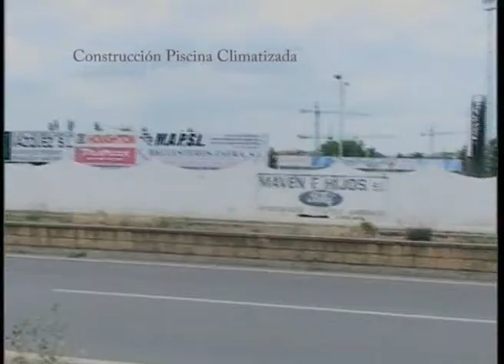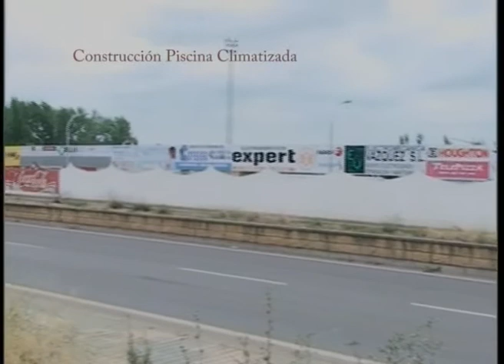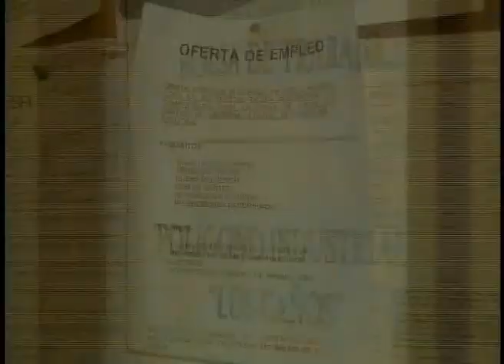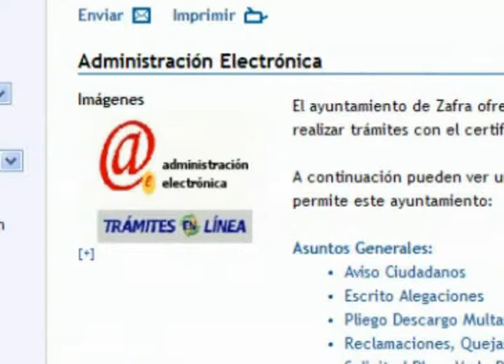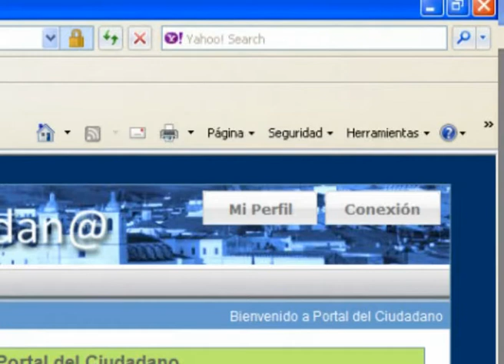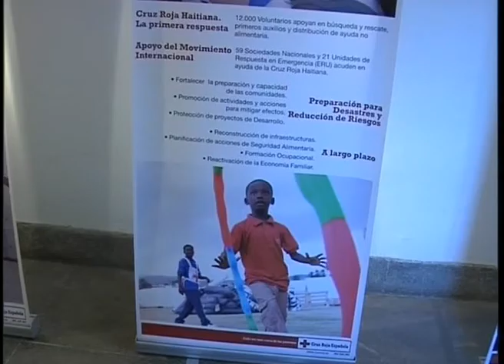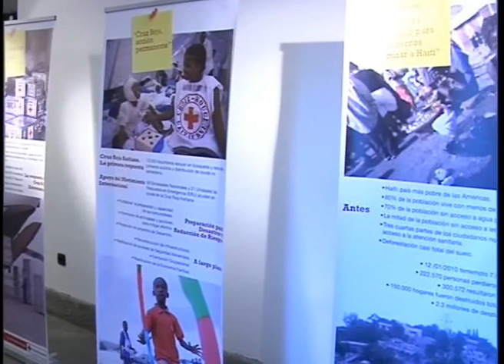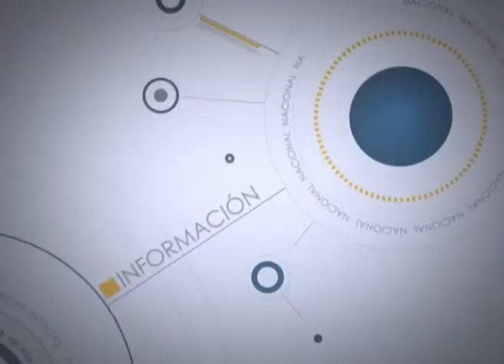Informativo jueves, 3 febrero 2011